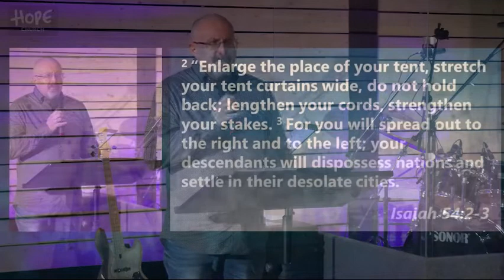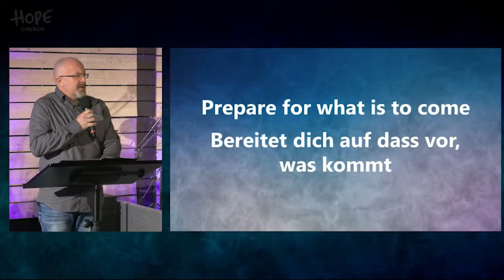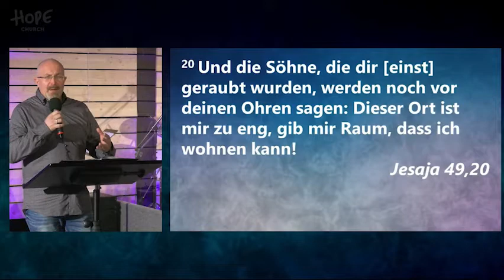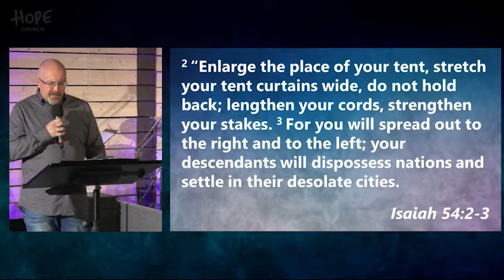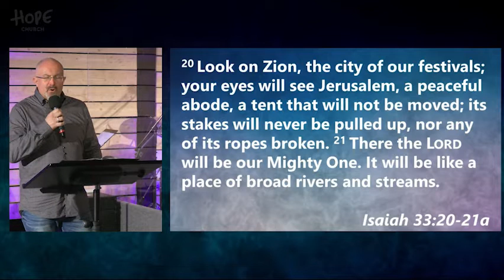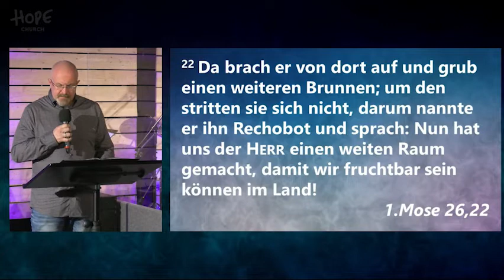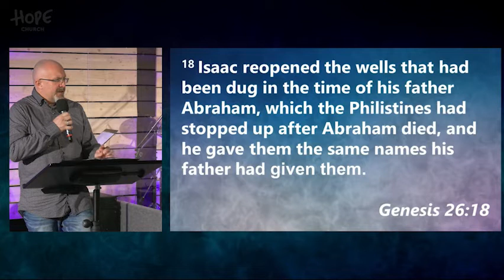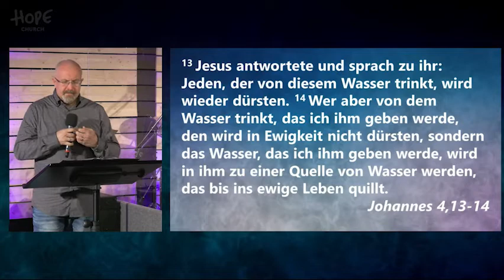Prepare for what is to come // Bereitet dich auf dass vor, was kommt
Hope Church Munich Livestream Message with Kevin Brogan